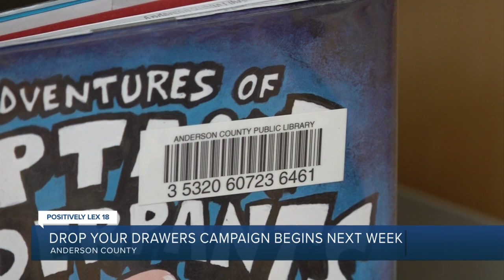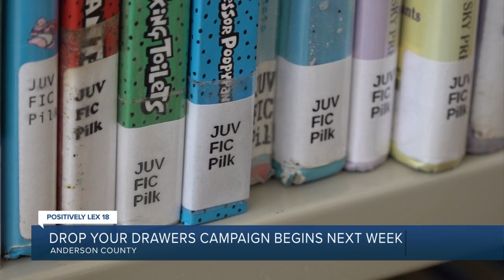Drop Your Drawers campaign begins next week